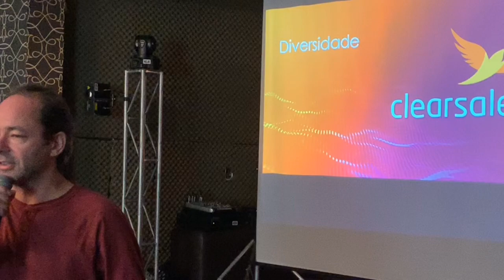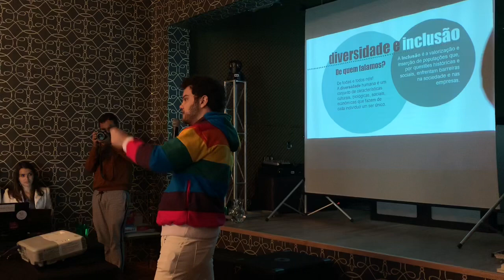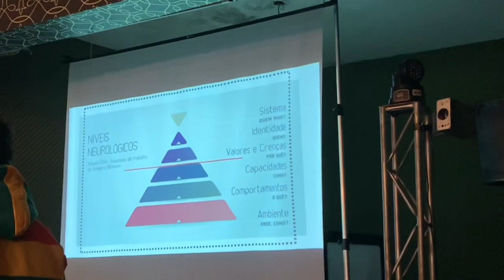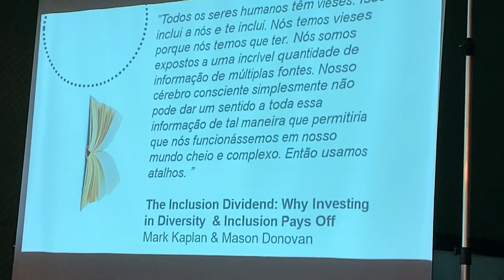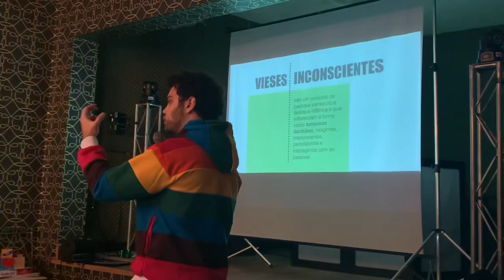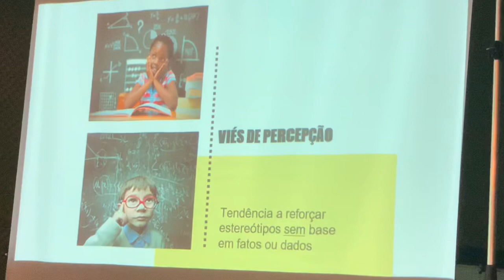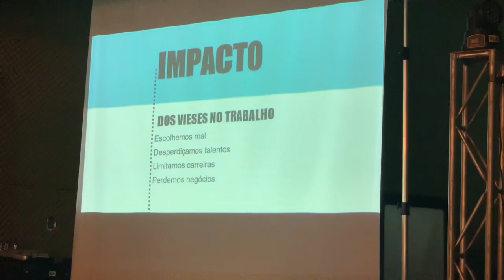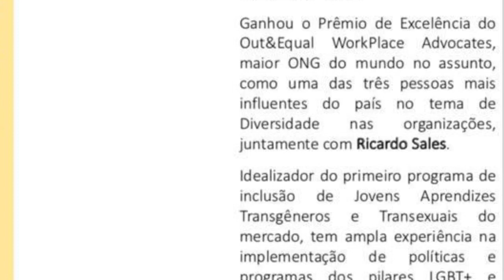UAH0819 - MaisDiversidade e os Meios para uma Liderança SEM VIESES Inconscientes com João Torres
UAH0819 - A Diversidade e a Meios para uma Liderança SEM VIESES Inconscientes com João Torres